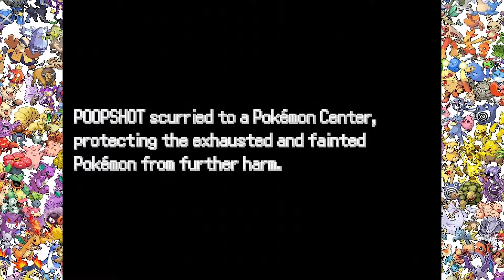Non-Pokemon Fan Plays Pokemon: Uncensored Edition / Episode 3 / F**king Gary!